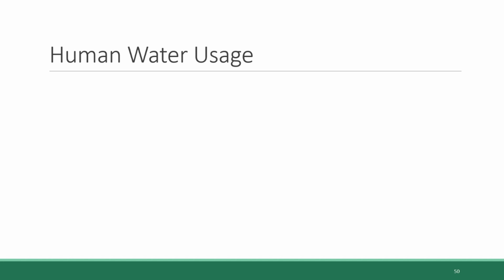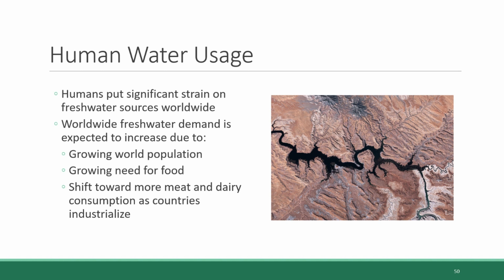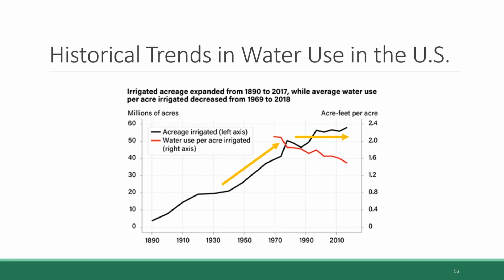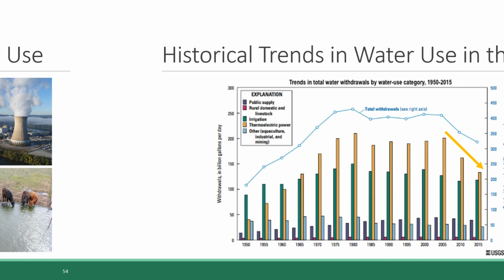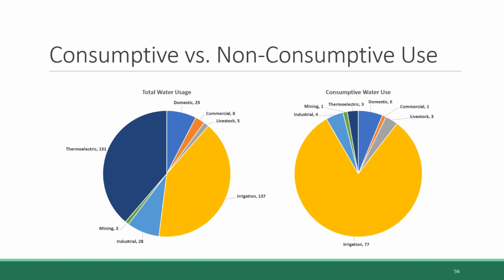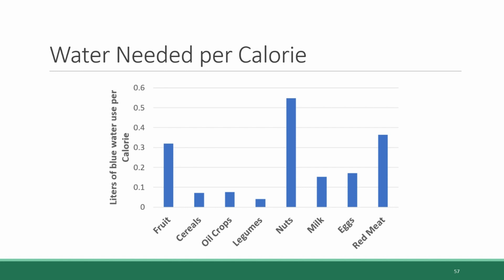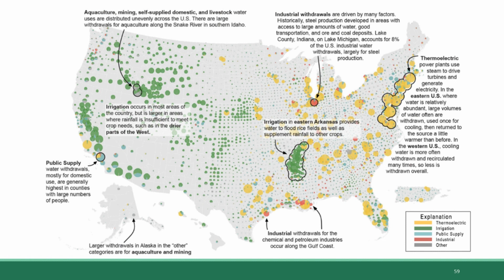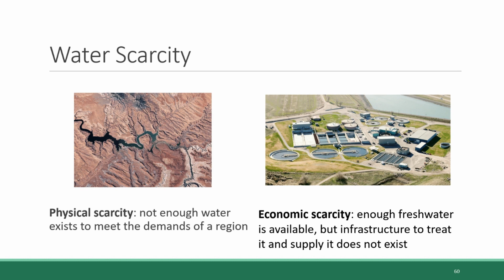ENV 101 - Chapter 5 Page 3